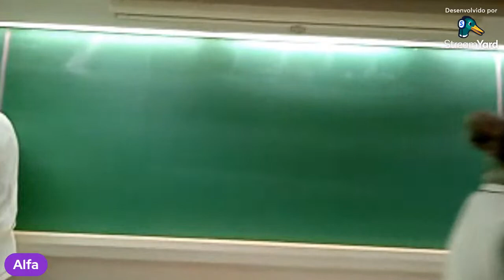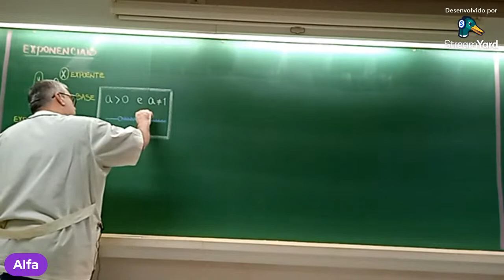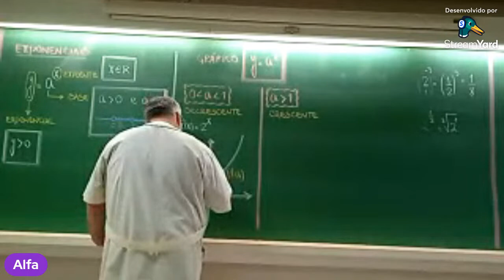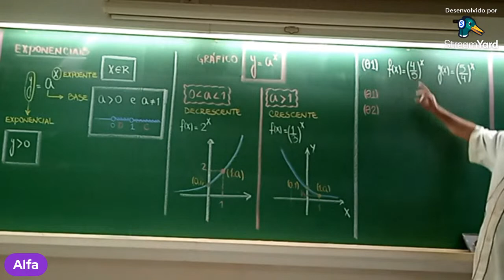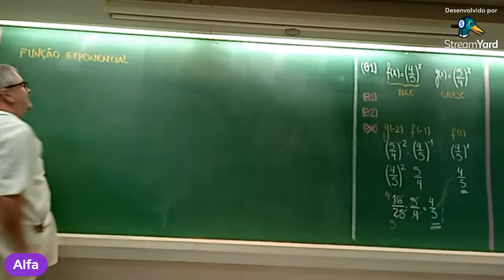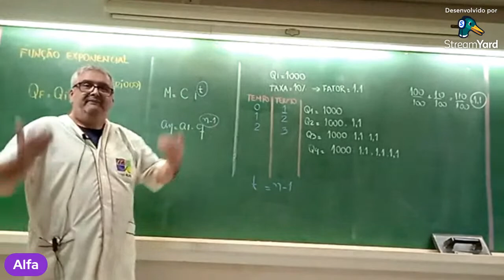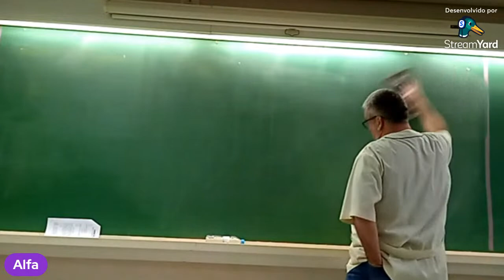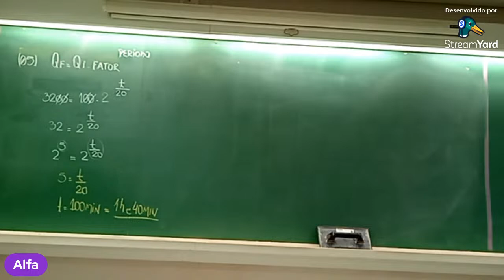aula de matemática 13/07